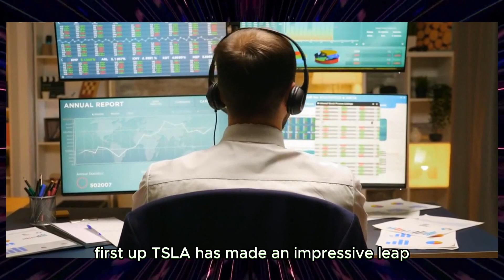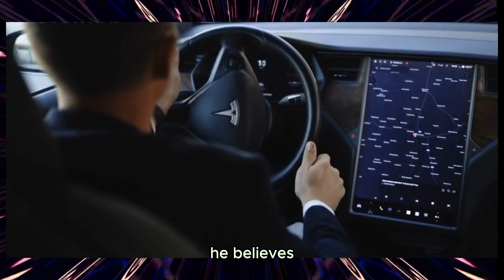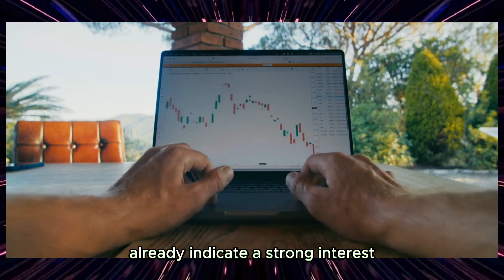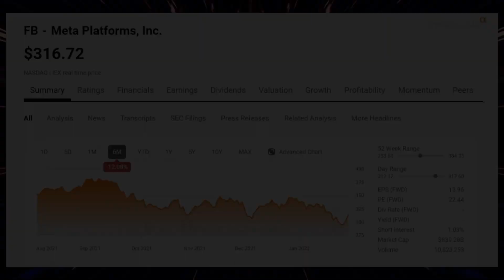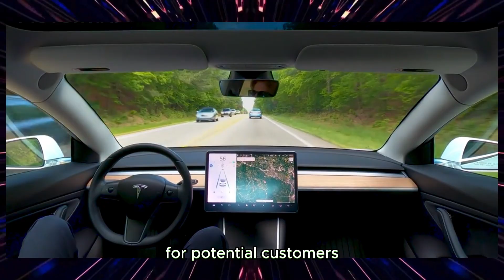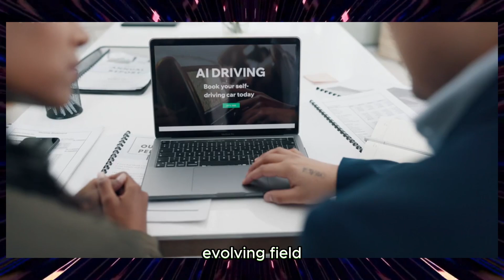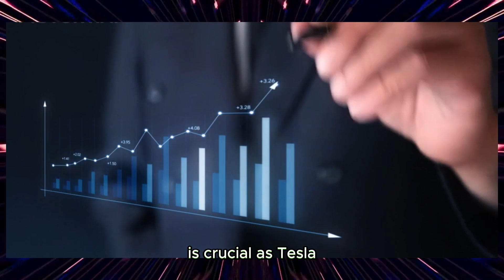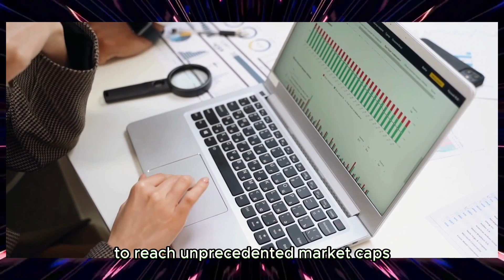This HUGE Announcement from Elon Just Made Tesla Jump 6.25%!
Today, we embark on a narrative that transcends the realm of automobiles—it's a saga of reshaping the future. At its epicenter stands an enigmatic and visionary figure whose words have the power to ignite the stock market. Starting with a noteworthy 6.25% surge in TSLA sparked by Elon Musk's bullish comment, we dive into the details of what he said and its profound impact on investor confidence. But that's merely the beginning. Musk has unfurled yet another significant announcement, generating waves of speculation and enthusiasm that ripple through the Tesla community and beyond. In this exploration, we meticulously dissect the implications for Tesla's future, potentially reshaping the landscape of electric vehicles. And no Tesla update is complete without a spotlight on the Cybertruck, a futuristic marvel making waves from concept to reality. Buckle up, charge up your excitement, and join us for a high-voltage ride through the latest and most electrifying Tesla news.